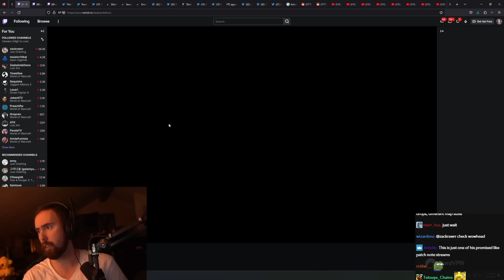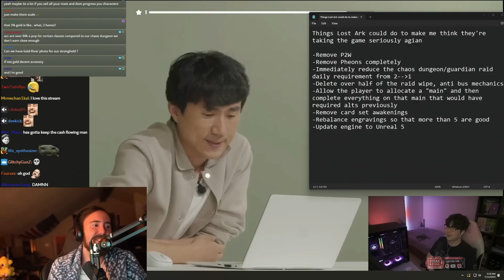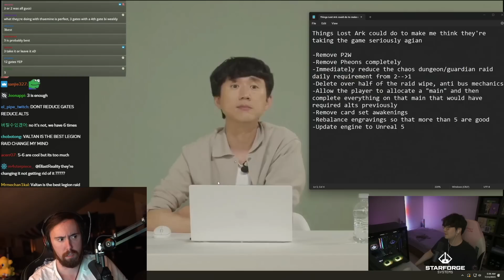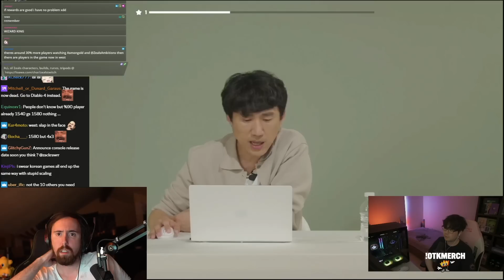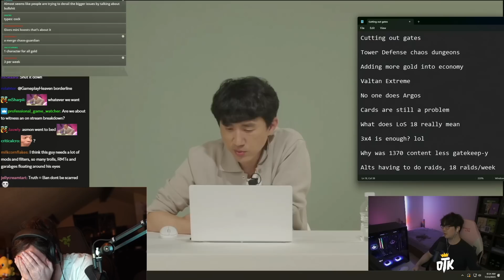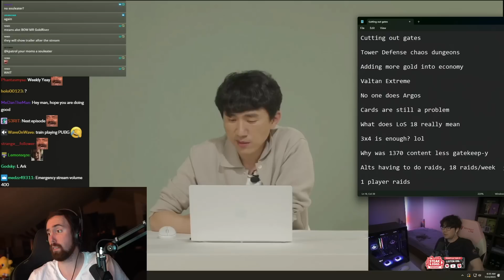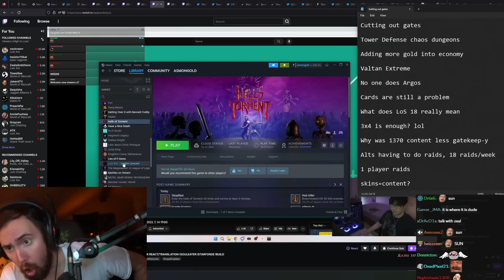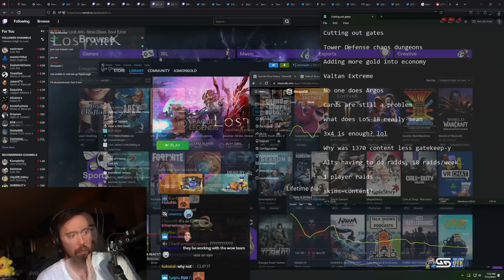LOST ARK IS OVER (please send this to a developer)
0:00:00 EMERGENCY LOST ARK DEV LIVESTREAM ASMONGOLD REACTS
01:48:51 Lost Ark is over if they don't do this..